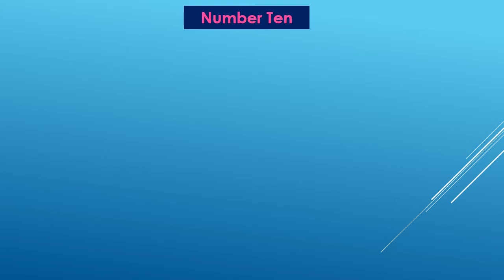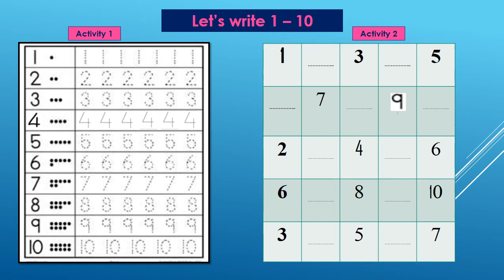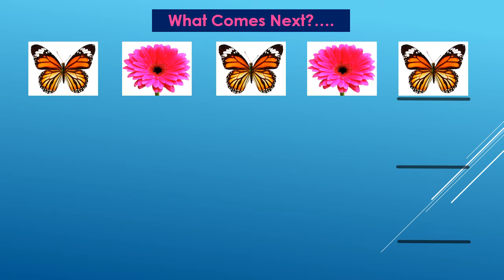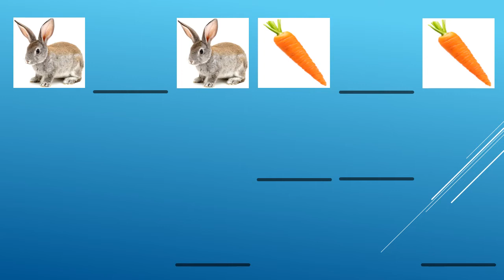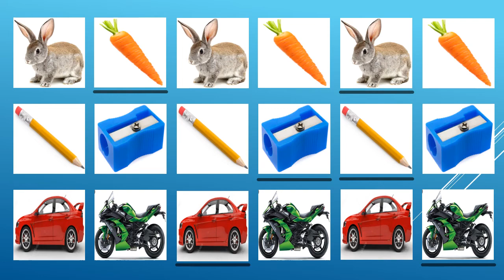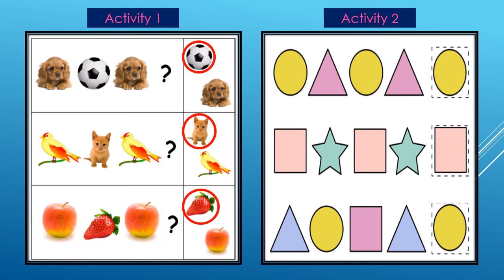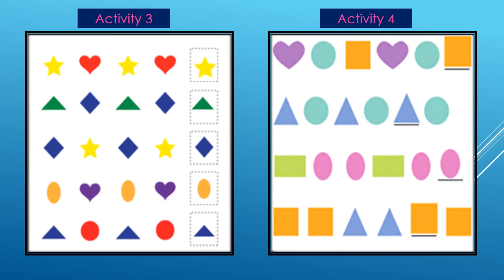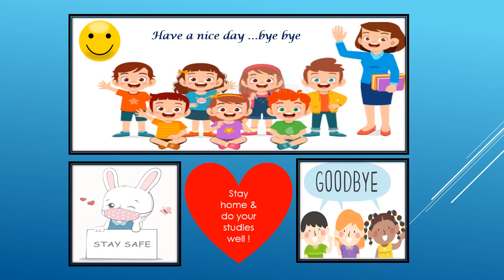What comes next? (pictures and numbers) - Mathematics for Nursery & Primary kids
Pattern identification and find out out what comes next .Revision of number 10, write 1-10 activities with fill in the blanks (what comes next?)